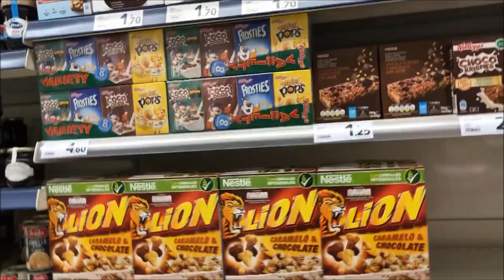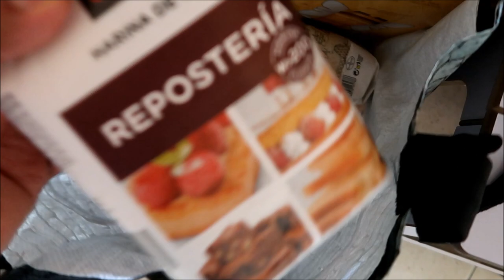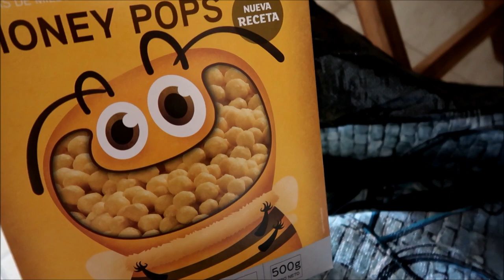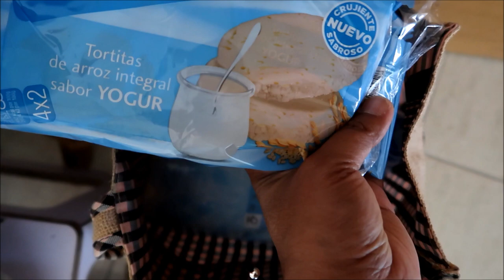MEET MY ECUADORIAN BEST FRIEND || TAGALOG VLOG || FILIPINA-SPANISH FAMILY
THANK YOU SO MUCH EVERYONE FOR THE LOVE AND SUPPORT. MAY OUR LORD GOD BLESS YOU AND YOUR FAMILIES.

MY BESTFRIEND CAME AND VISITED US LAST SATURDAY. WE DIDN'T SEE EACH OTHER SINCE APRIL BUT WE ALWAYS CALL OR TALK VIA WHATSAPP.

LOVE,
JOBY and FAMILY